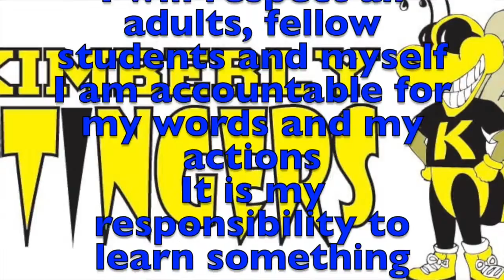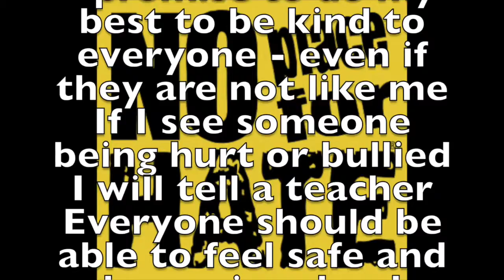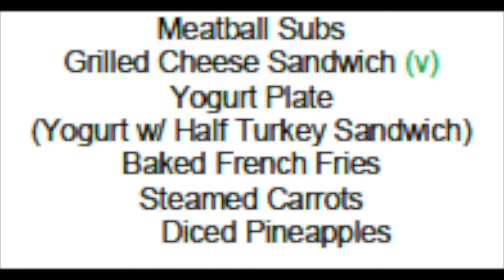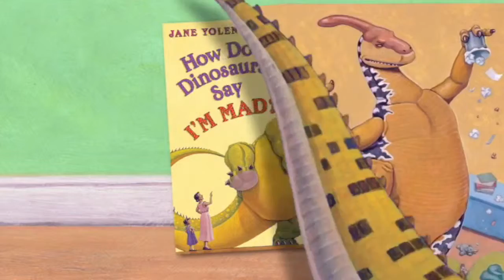Morning Announcements for Thursday, November 13, 2014